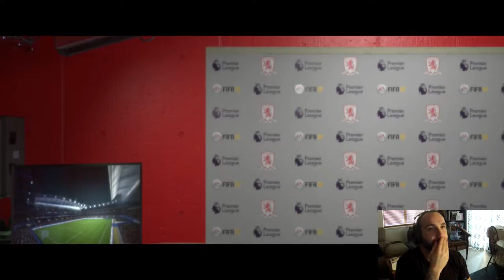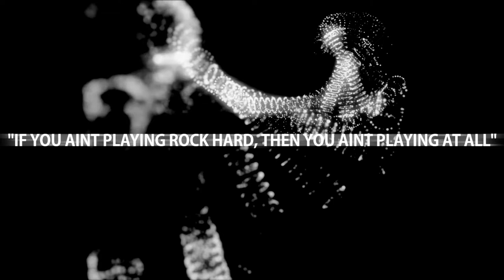Fifa 17 The Journey XsvGamer Lets Play Part8 Gameplay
FIFA 17 is an association football video game in the FIFA series, released on 27 September 2016 in North America and 29 September 2016 for the rest of the world. This is the first FIFA game in the series to use the Frostbite game engine. On 21 July 2016, it was announced that, after a public vote, Marco Reus would feature on the cover of the game. The demo was released on 13 September 2016. The Play First Trial was released on 22 September 2016 in Microsoft Windows's Origin Access and Xbox One's EA Access. The game has received positive reviews upon release, with gameplay, the Frostbite engine, sound and presentation all criticality acclaimed albeit The Journey receiving a polarized reception. FIFA 17 has been the fastest selling edition of the franchise.